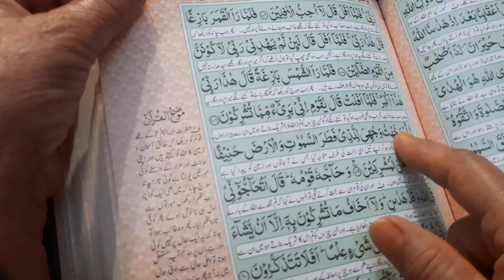Dawat e iftar for sister and brother in law || Bar b q platter || kofte || desi murgh